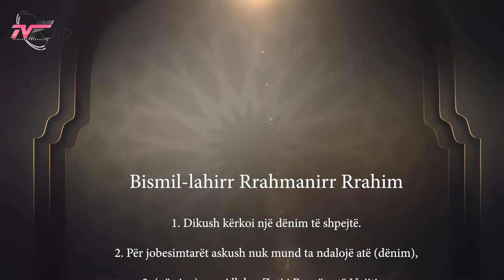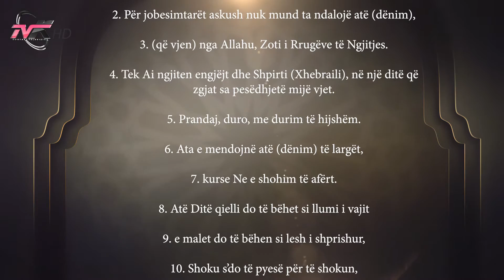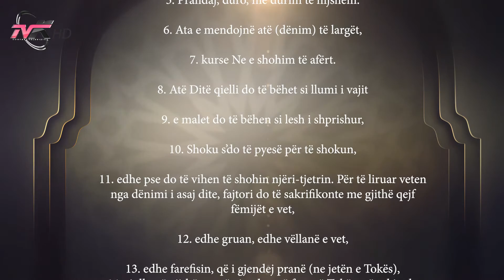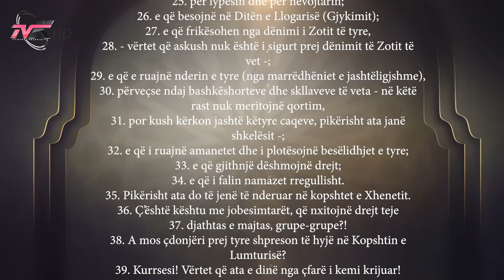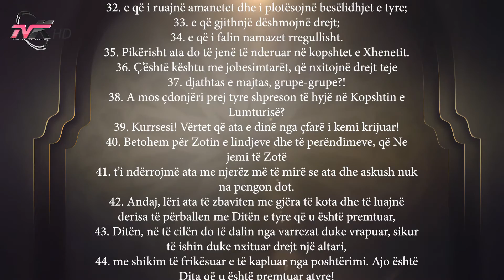Kurani i madhërishëm në gjuhën shqipe - 070 SURJA EL ME‘ÂRIXH